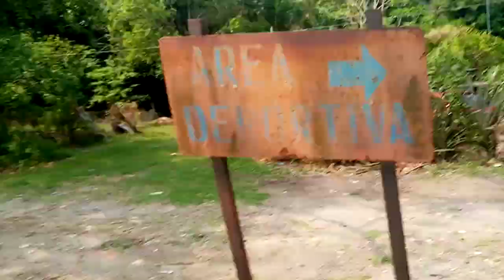Compartir relajiando con los bolitos y uno se encachinbo